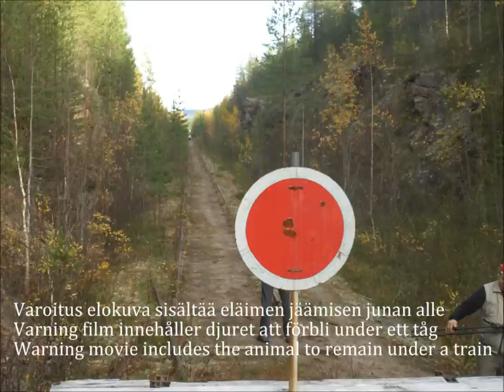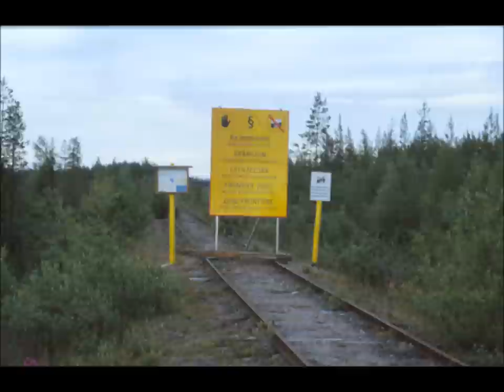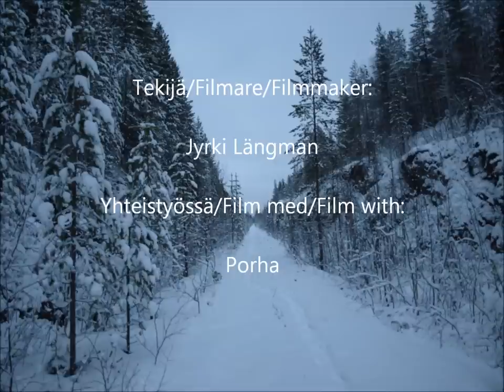osa 3a Salla Kelloselkä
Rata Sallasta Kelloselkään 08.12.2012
Varoitus video sisältää eläimen jäämisen junan alle
Järnväg Salla-Kelloselkä 2012/12/08
Varning video innehåller ett djur att förbli under ett tåg
Railway from Salla to Kelloselkä 12/08/2012
Warning video contains an animal to remain under a train